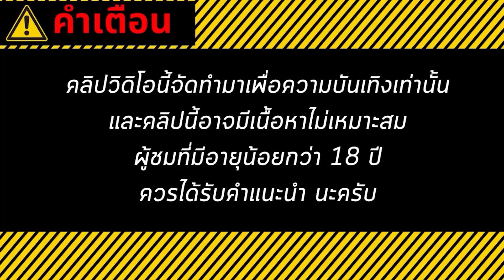สล็อตแตกง่าย สล็อตpg เว็บสล็อตแตกง่าย สล็อตเว็บตรง สล็อตสาวถ้ำ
🚀👇🏻ทางเข้าปักอยู่ในคอมเม้นเลยจ้า ⚽️👇🏻